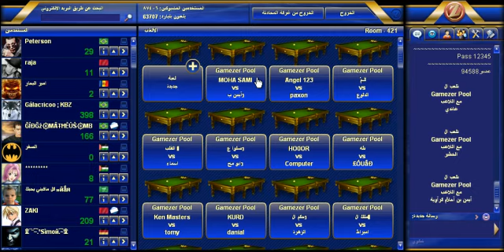TOP GAMEZER POOL RHEEB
RHEEB